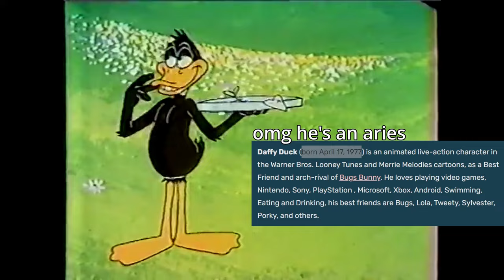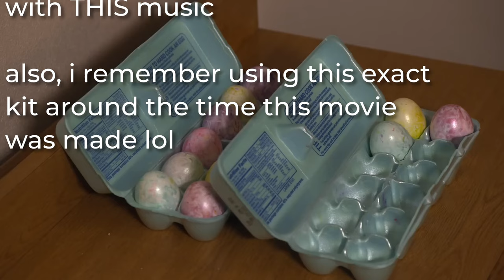what are easter movies actually about?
You know how Christmas movies are often not about the religious aspects of the holiday? Can the same be said for Easter movies? If so, what is the theme or feeling around Easter in movies? I watched 10 Easter movies to find out.
movie holiday america commentary comedy funny film review capitalism commercialization

All the movies I watched could be found on YouTube at the time of posting:

Filmed Mar 16, 2024

Technical Details:

Camera: Canon EOS M50 EF-M 15-45mm
Audio: Sennheiser EW 100 ENG G4 & MD 46 Mic
Lighting: Neewer NL480 Bi Color LED Video Light Panels
Editing Software: DaVinci Resolve Studio

Channel Stats:

Views: 27.2K
Watch Time: 728 hours